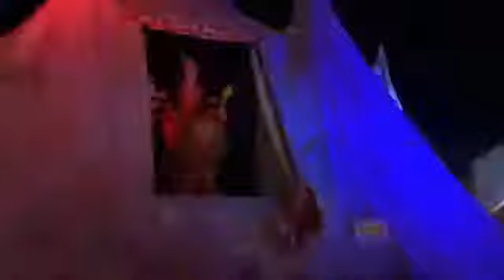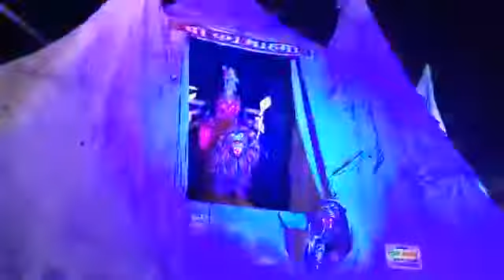Deori Ka Kila ki Man Durga Ki Sabse Badi Murti Deori Sagar Madhya Pradesh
Thanks